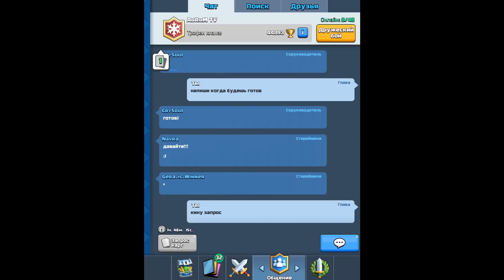ШОК!!! КАК УНИЧТОЖИТЬ БАШНЮ С ОДНОГО ВЫСТРЕЛА С ФУЛЛ ХП!? | CLASH ROYALE